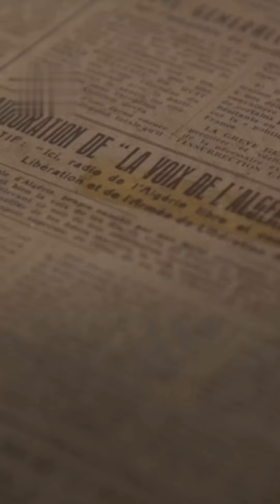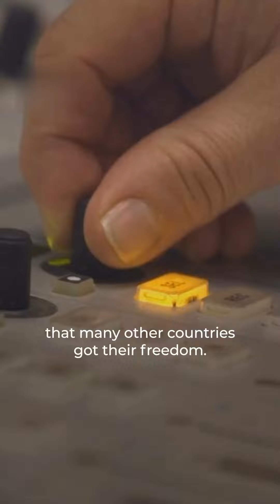"How Radio Helped Algerians Win Freedom from French Colonial Rule"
Radio played a critical role in helping Algerians win their freedom from French colonial rule.